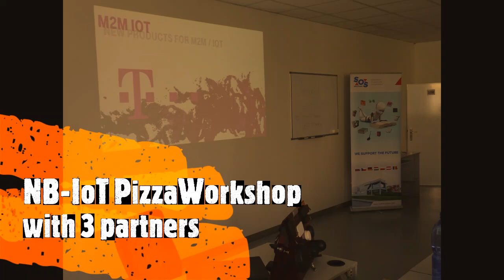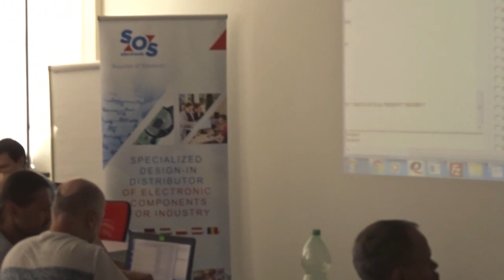SOS electronic - NB-IoT workshop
Successful NB-IoT workshop in Slovakia. Three leaders in their field present at our workshop in Kosice. Representatives from the 2J antennae, Slovak Telekom and Quectel Wireless Solutions could be approached by the workshop participants directly. The gist of the day was, of course, the practical testing of the BC66 IoT from Quectel.